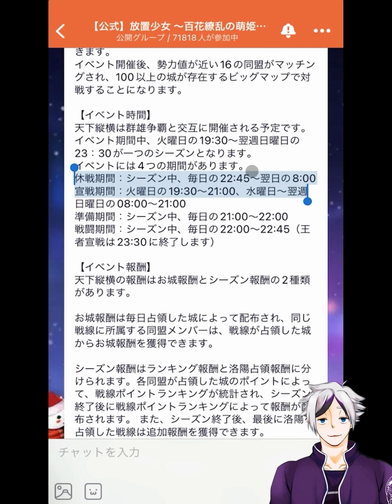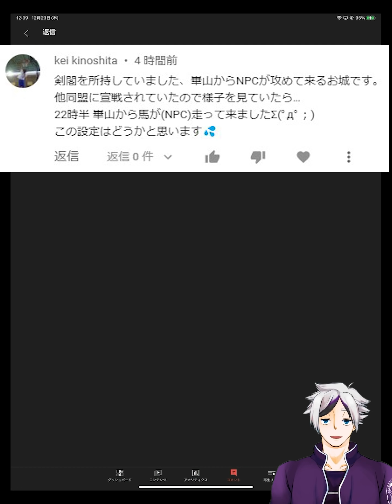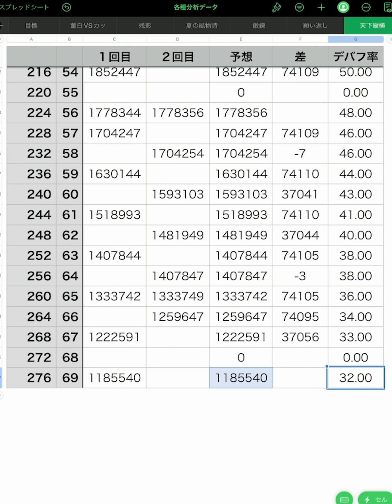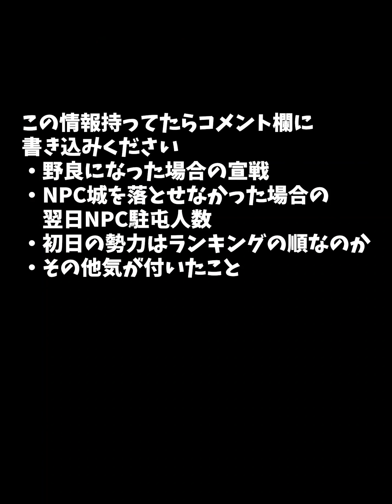【放置少女】天下縦横のデバフのルールや進軍時間はどうなってる？その他戦線ルールなど分かってきたことを解説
0:00～オープニング
0:30～宣戦にルールついて
2:21～戦線の流れ
7:11～NPCの動き
7:59～並び変えなど
9:12～デバフルール
12:34～城進軍時間
13:50～エンディング